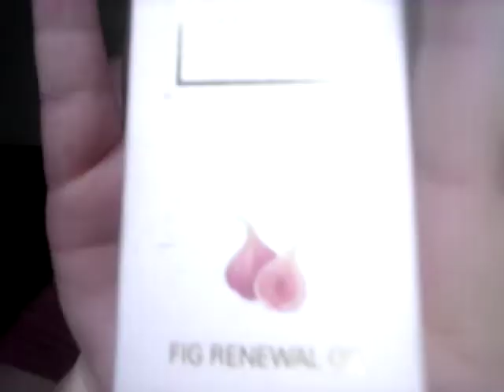Boxycharm base box- July 2022